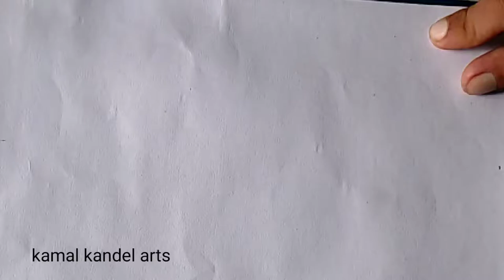Bishnu Majhi new sketch video|Quick sketch in 30 min only😱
hey everyone ,,,, maile alli time paxi video haleko xu ,,,,, teipani xitto xitto banara ,,, so hope you like it ,,,ani bishnu majhi ko yo sano xoto mitho skettch dekhera tapai haru lai kasto lagyo comment ma vandi nu hola ,,,, like share subscribe garna na birsinuhola ,,, thank you

song :  resham firiri